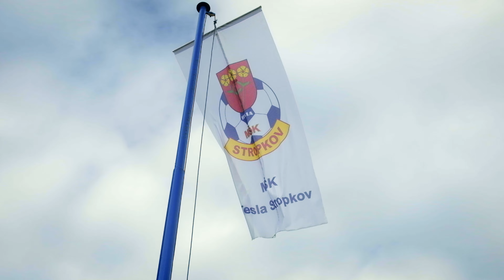Aftermovie MŠK Tesla Stropkov - ŠK Slovan Bratislava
Vychutnajte si atmosféru zo zápasu 4. kola Slovnaft Cupu s takmer trojtisícovou návštevou medzi MŠK Tesla Stropkov a ŠK Slovan Bratislava v sezóne 2022/23.